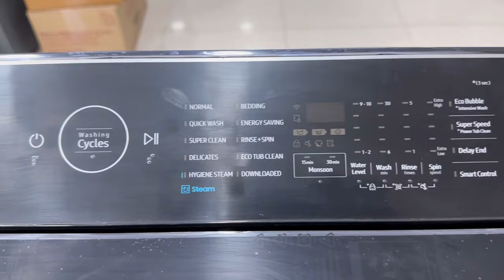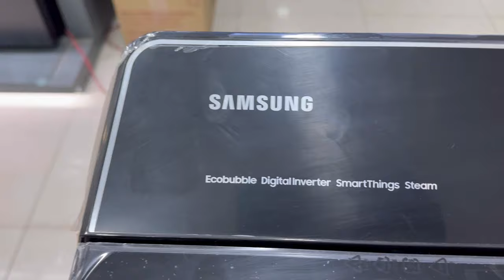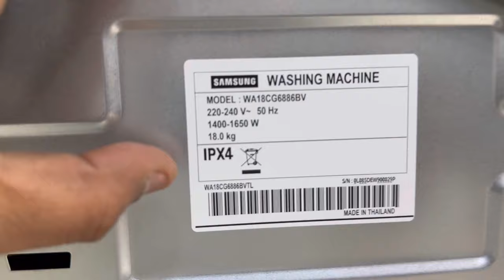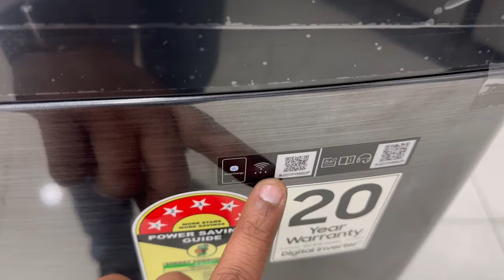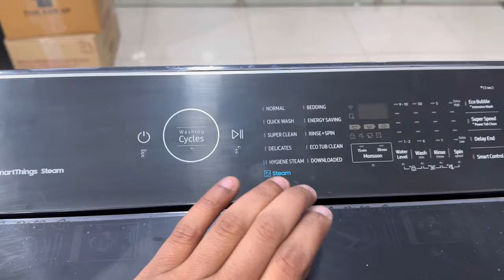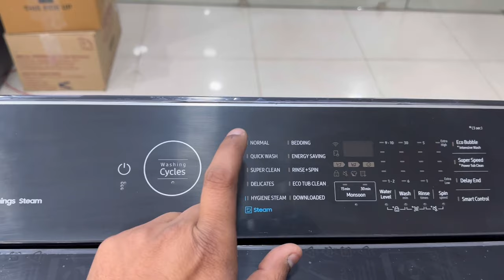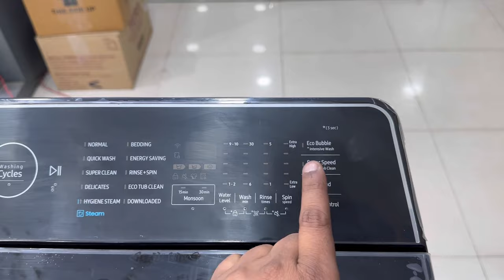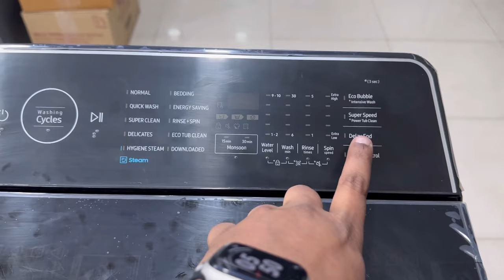Latest Samsung Ecobubble Fully Automatic Top Loading Washing Machine 18 KG | Demo And Review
Purchase Link - 9 KG With Hygiene Steam
9 KG Without Steam
10 KG With Hygiene Steam
10 KG Without Steam
7 KG Without Steam
Aaj hum is video me demo dene ja rahe hai samsung ki sabse biggest new 18 kg ki 5 star fully automatic top loading washing machine ki jiska model number h wa18cg6886bv and capacity h 18 kg.

Samsung ecobubble top loading washing machine
Samsung top loading washing mchine
Ecobubble technology
Samsung ecobubble technolony
Samsung new washing machine
Samsung new top load washing machine
Samsung new automatic washing machine
Samsung new top load automatic washing machine